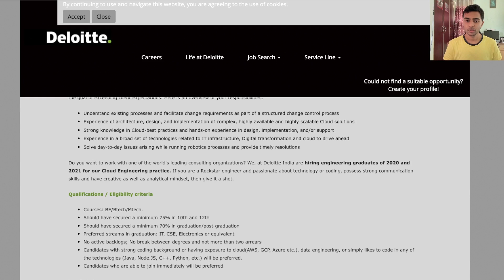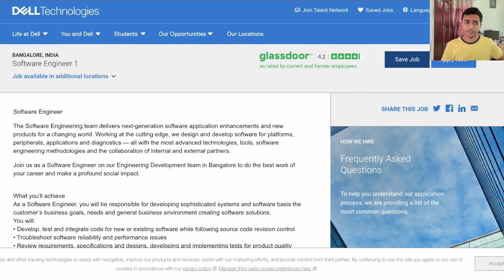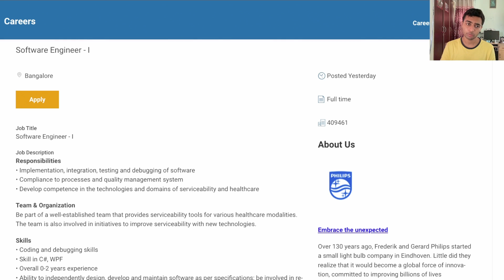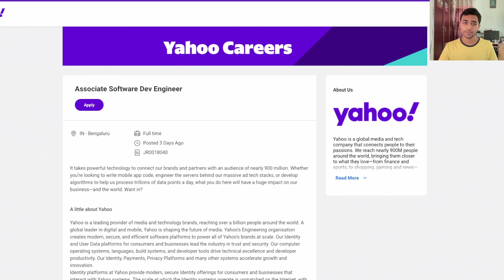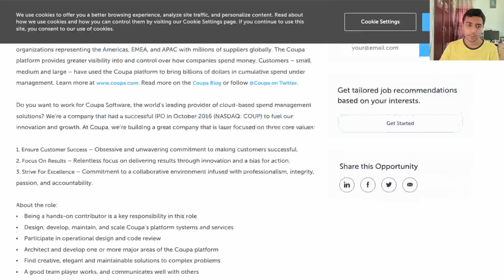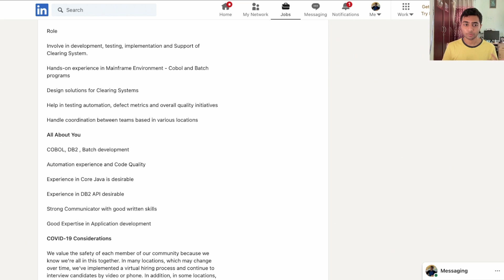Latest Job Opportunities #32: Software Engineering | CAT-OMET Courses | 2020-2022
Hi Guys,
We are back with the latest job opportunities. We will be telling you guys about some of the latest job opportunities that you can apply for.
Oriented for batches of 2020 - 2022
Start Date : Jan 12th
Kick Start Batch for CAT 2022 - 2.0
📝 Interview Exp. form:
JOB UPDATES:

🔷 Deloitte:
Consulting - Fresher
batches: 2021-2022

🔷 Dell:
Software Engineer 1
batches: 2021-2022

🔷 Philips:
Software Engineer - I
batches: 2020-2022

🔷 Yahoo:
Associate Software Dev Engineer
batches: 2022

🔷 Coupa:
Software Engineer
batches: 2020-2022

🔷 Mastercard:
Software Engineer I
Batches: 2022
Timestamp:
00:00 Intro
00:25 Deloitte
01:21 Dell
01:48 Unacademy
02:52 Phillips
03:21 Yahoo
04:01 Coupa
04:40 Mastercard
05:10 IMP!!
Song: Marin Hoxha & Alexis Donn - Saving Me

software hiring
jobs freshers
fresher hiring
freshers hiring
Hiring freshers
summer internship
off campus

freshers hiring
Hiring freshers
product company